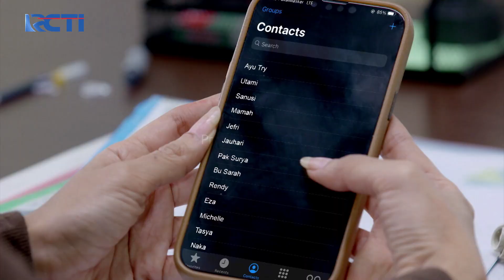KENANGAN PAHIT!! Rosi Teringat Saat Dirinya Ditinggal Pergi | KESETIAAN JANJI CINTA | EPS. 34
Peristiwa yang sebelumnya terjadi dimana Rosi gagal menghentikan mobil papanya mengingatkan Rosi pada kejadian di masa lalu yang ternyata serupa, apakah yang akan dilakukan Rosi selanjutnya?